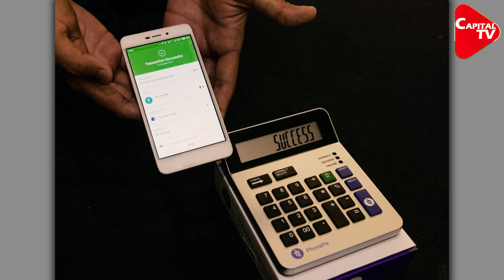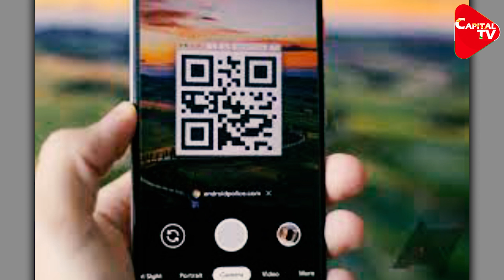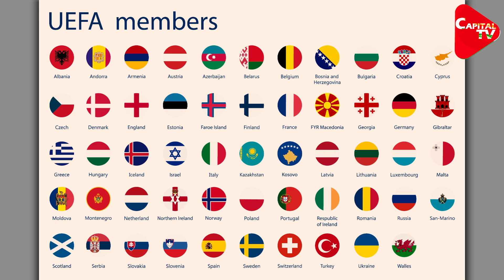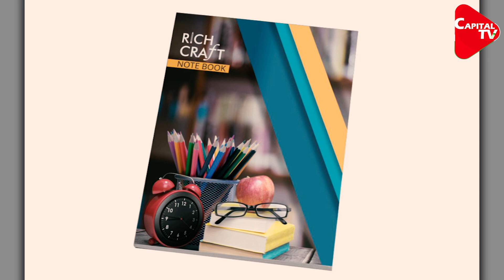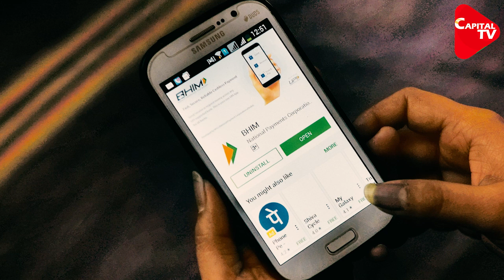What Is E-Rupi And How Can You Use It | Capital TV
Prime Minister Narendra Modi has been advocating the use of digital payments since demonetization in the country. Taking a step further, e-rupee is being launched. This will be an online payment mode for the government schemes. PM Modi launch this scheme virtually.